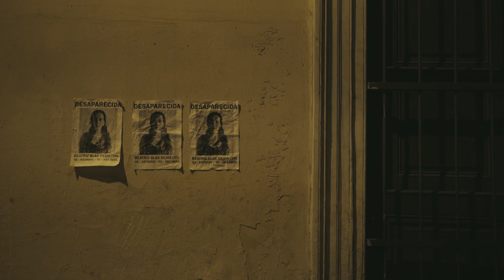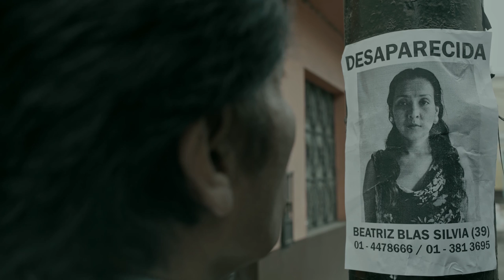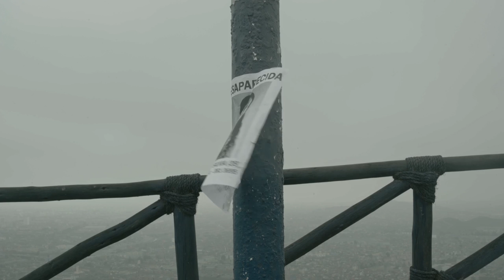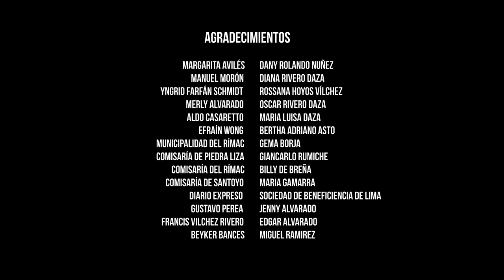EL JARDÍN DE LAS DELICIAS 4k 11 Shortfilm Sub ENG 11